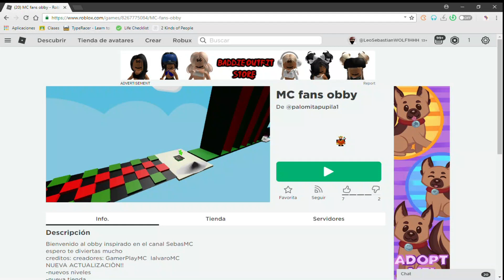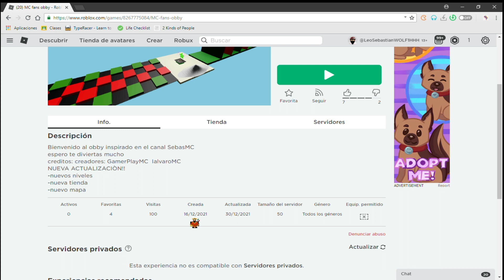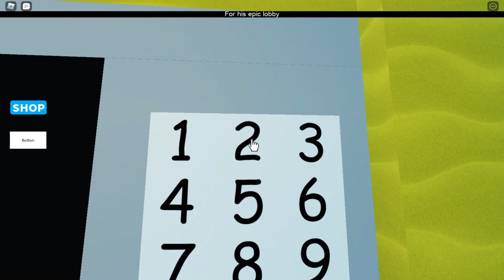Obby Para SebasMC Fans Roblox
Los Secretos Del Árbol De Navidad BedWars Roblox | SebasMC

Compren Mi Merch!!